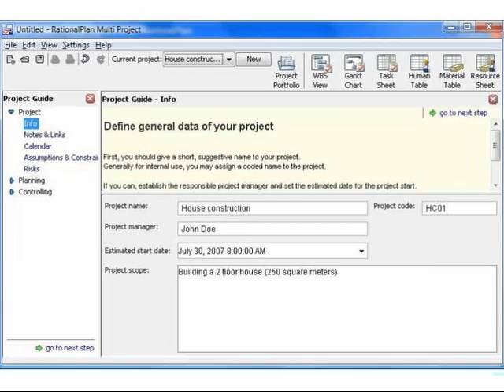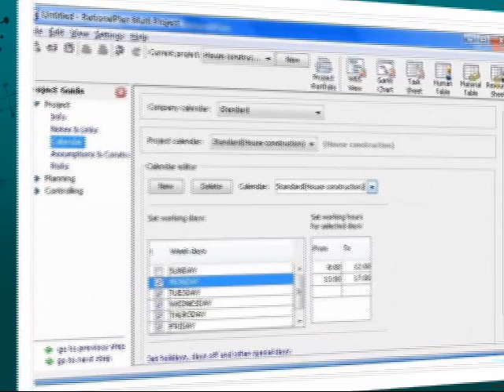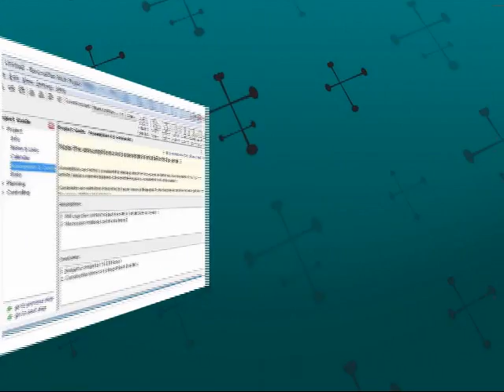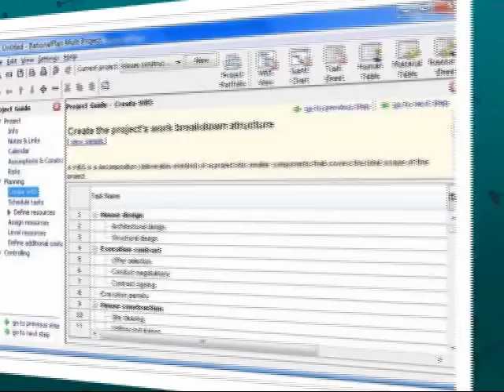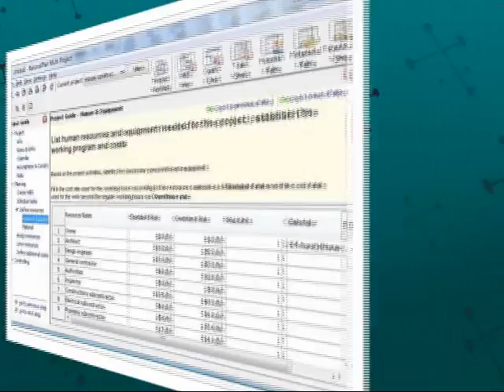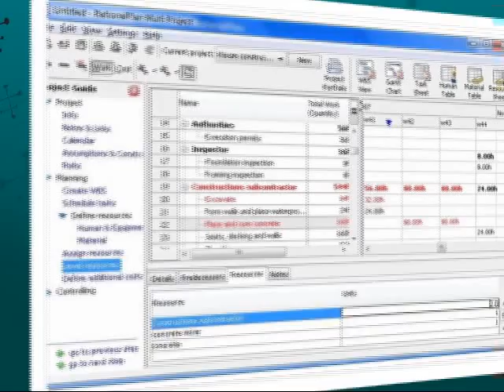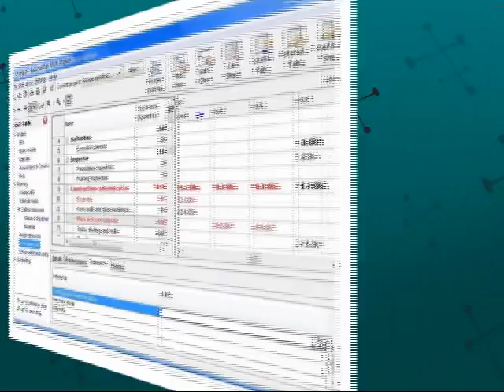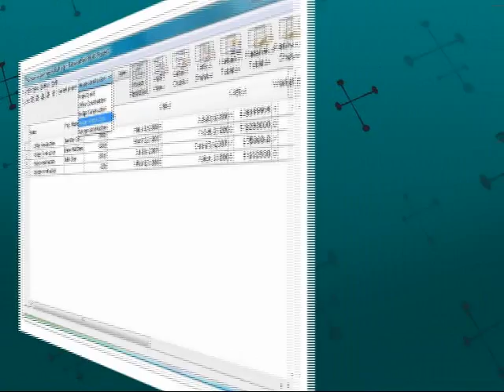RationalPlan Video Tutorial